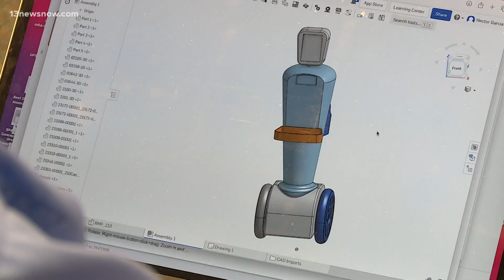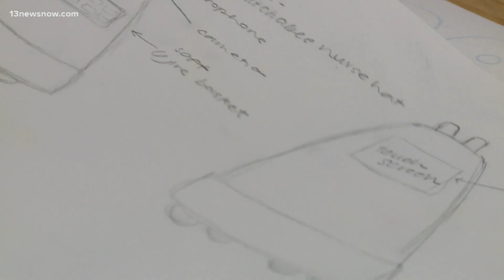DAVID'S PROJECT: Designing the first telehealth robot just for children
Former CHKD patient David Carey is the inspiration behind a first-of-its-kind robot in development by engineers at Old Dominion University.